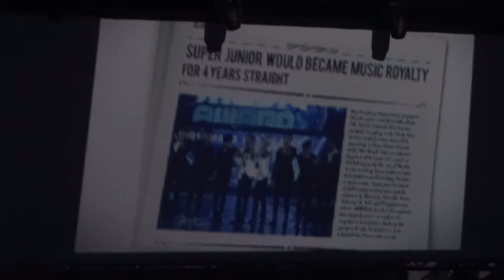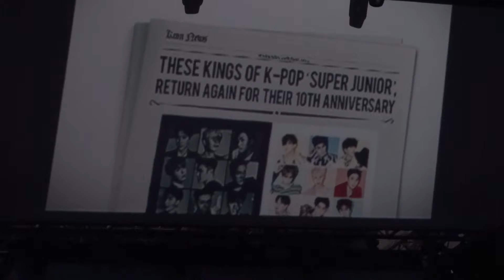SUPER JUNIOR "TWINS" @ KCON 2015 + M! COUNTDOWN IN L.A. PT. 32/41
Staples Center in Los Angeles, CA.